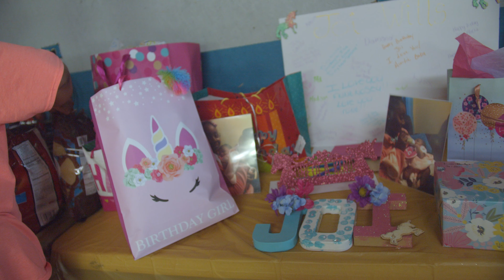Birthday Party - Corey Ratcliff | Bmpcc 4k + Sigma 18-35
My second video with the Bmpcc 4k with sigma 18-35 lens also with the viltrox ef-m2 speed booster
My color grade on this video is alot better!
Final cut pro Editing program is what i use
Bmpcc 4k
Bmpcc Sigma 18-35
Bmpcc 4k Viltrox EF-M2
Final Cut Pro Color Grade